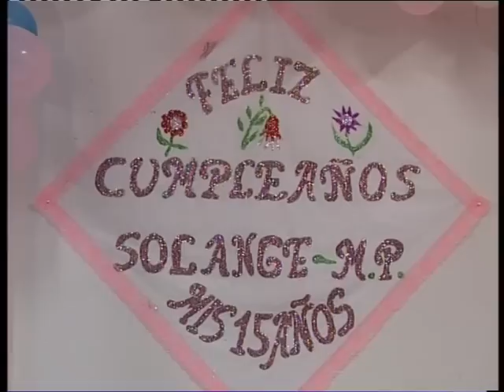CALA CALA 2 fiesta Armando y Solange Marquez Paco 18 y 15 Tenerife España